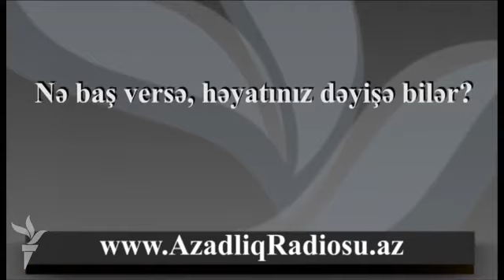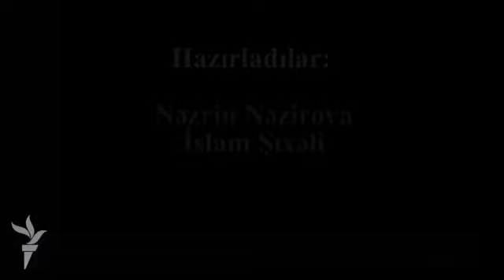Nə baş versə, həyatınız dəyişə bilər?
Bakı sakinlərinin xəyallarını taradıq.
-Axırıncı imam gəlsə.
-Sevdiyimə qovuşsam.
-Bu yaşdan sonra nə dəyişəcək?
Digər cavabları eşitmək üçün videonu izləyin...